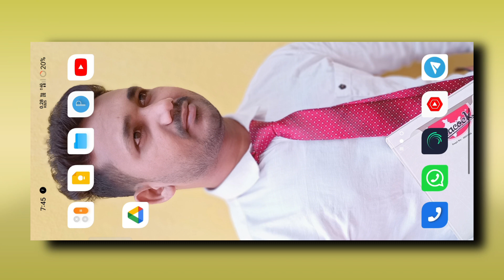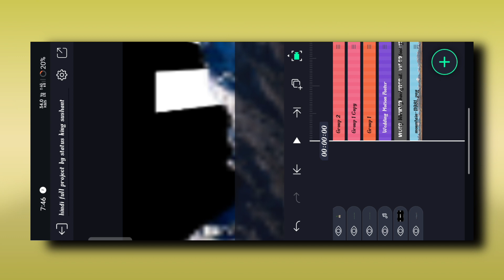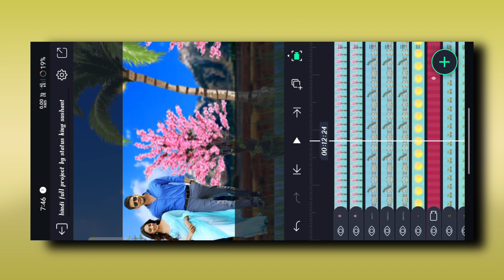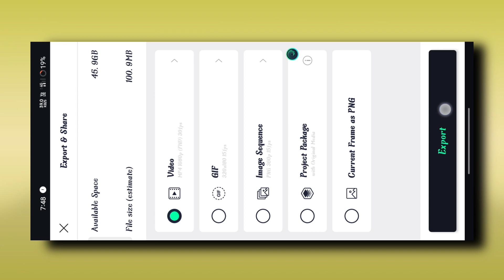3d Lovers Special Video Editing Alight Motion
3d Lovers Special Video Editing Alight Motion | 3d Video Editing Alight Motion | Status King Sushant

🎵🎵🎵SOCIAL MEDIA 🎵🎵🎵

🔸𝘼𝙇𝙄𝙂𝙃𝙏𝙈𝙊𝙏𝙄𝙊𝙉 𝙋𝙍𝙀𝙈𝙄𝙀𝙍𝙀